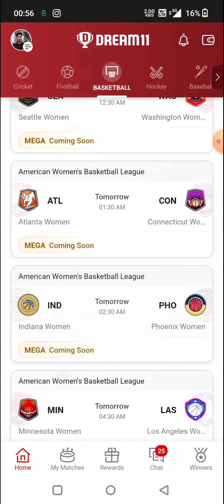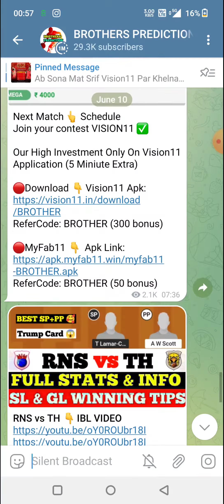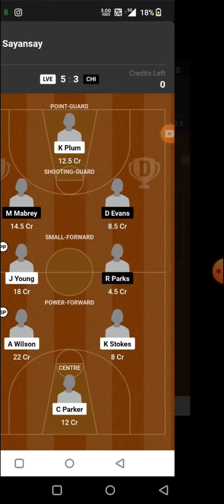BON vs ULM BASKETBALL DREAM11 TEAM PREDICTION TODAY MATCH | GERMAN BASKETBALL LEAGUE